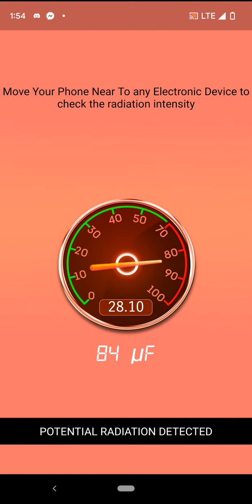while walking in the store